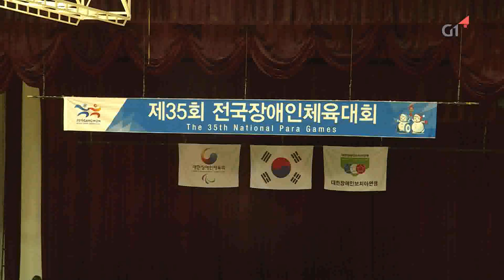Gangwon Provincial Boccia team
35th Korean Para Games,  G1 TV Documentary